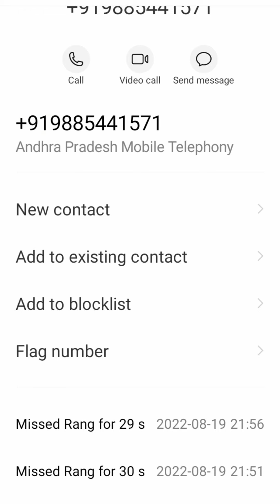If u r not actively, involved in getting what u want, u don't really want it.